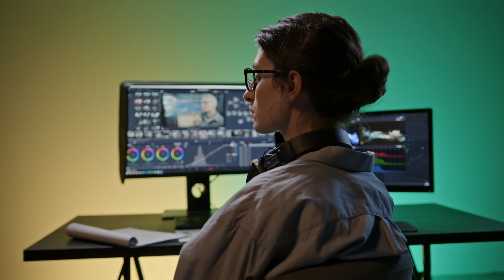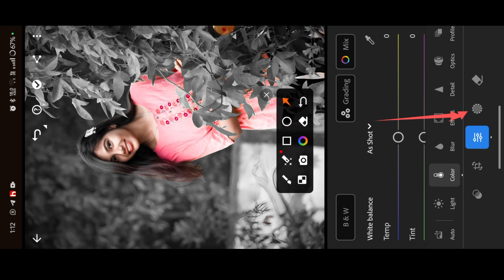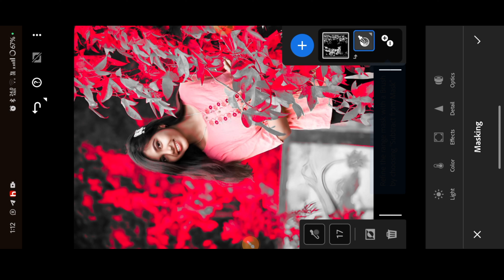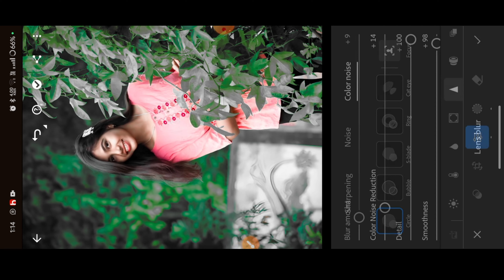Instagram trending nagpuri photo editing | Nagpuri photo editing kaise kare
Your Queries ✅

                      { Lightroom App }

Hashtags...